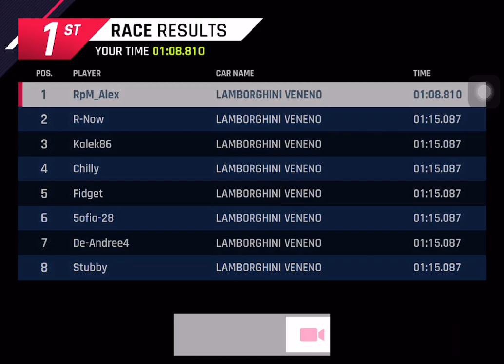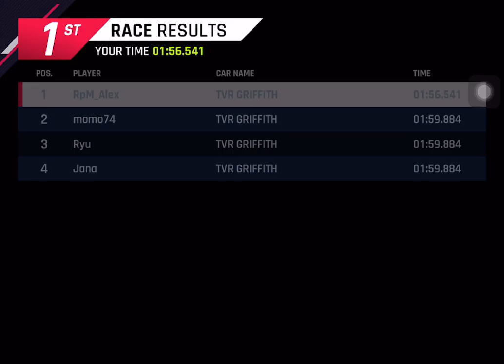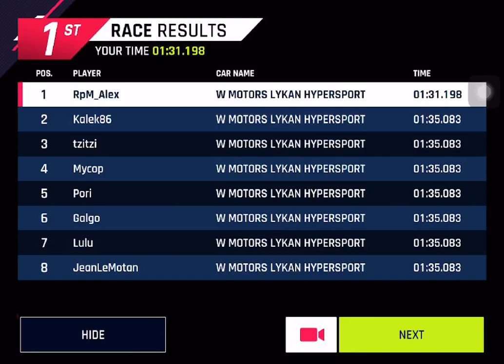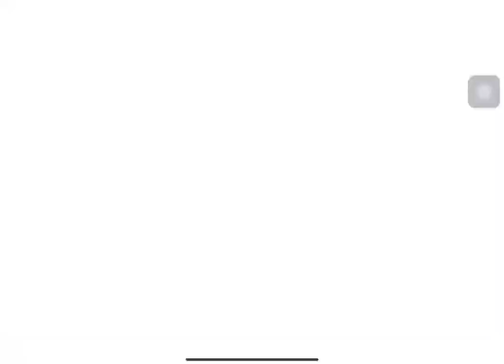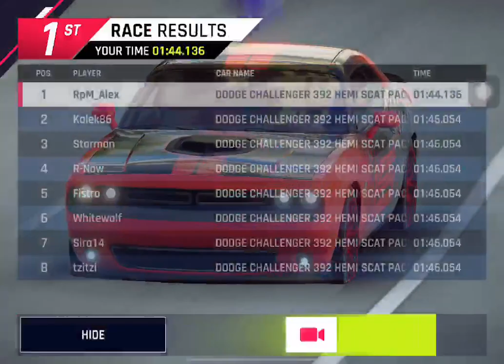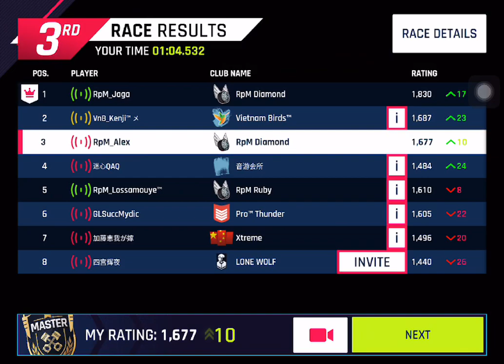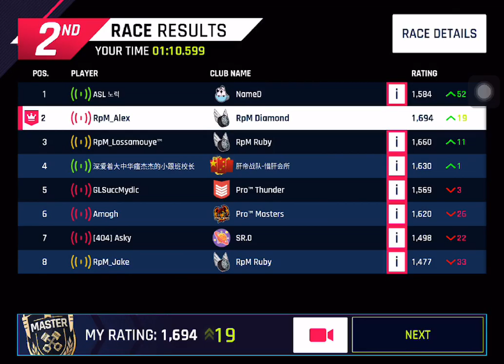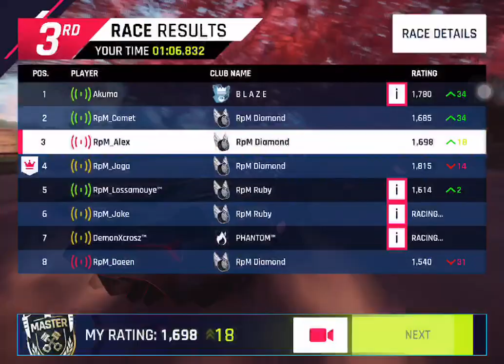ASPHALT 9 - LAMBORGHINI VENENO MP SEASON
Hi guys!

In this streaming I am going to play several races in the MP Season with the new Lamborghini Veneno, directly using Omlet Arcade on my iPad Pro 2020.

Top 100 MP is the requirement.